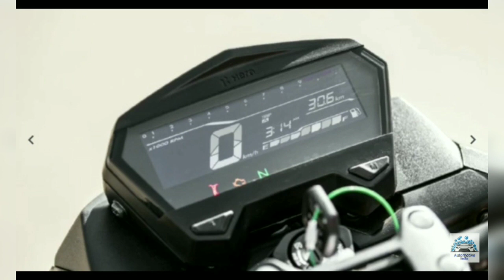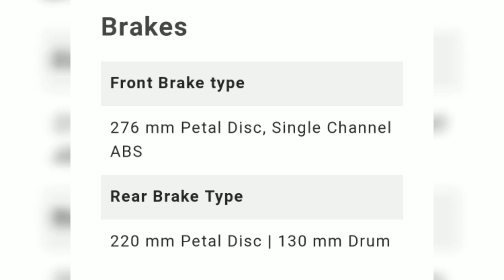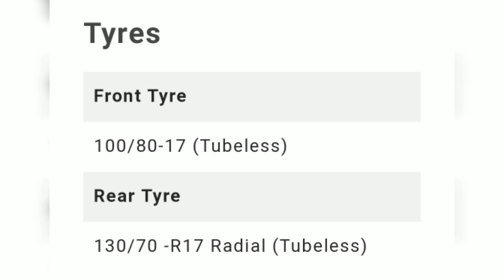Finally 2020 Hero Xtreme 160r launched in india| Under ₹1 lakhs|On Road Price And Mileage?